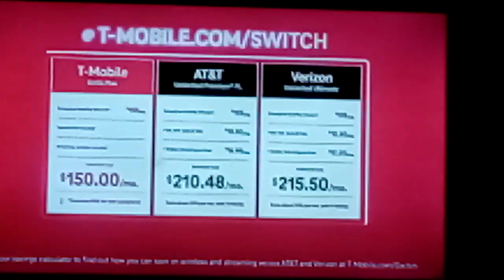NEW T-Mobile Switch Phone Commercial 🤗🤗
These two men couldn't get it right when it comes to T-Mobile commercial or switching phones